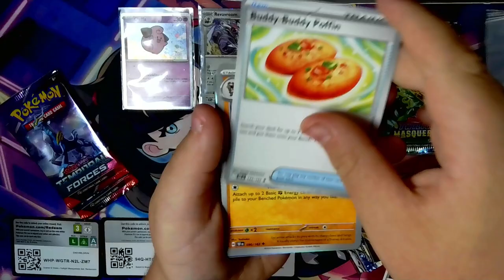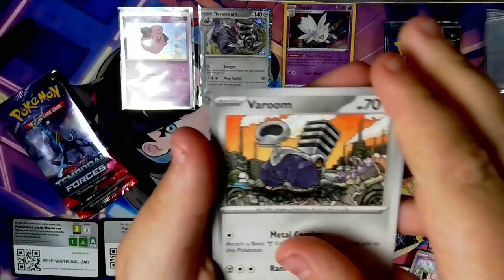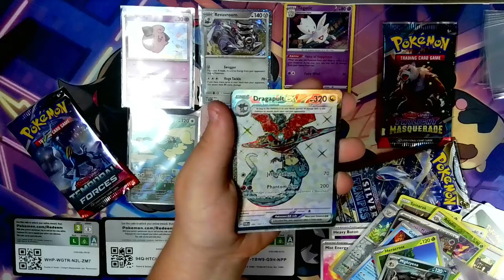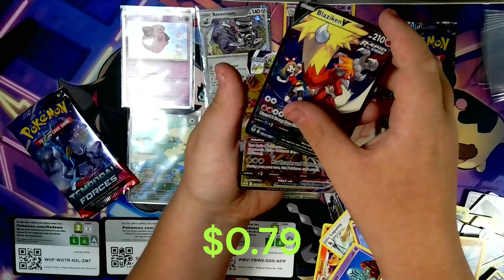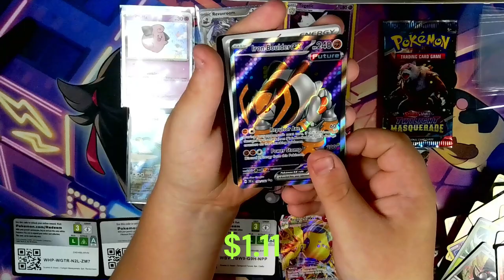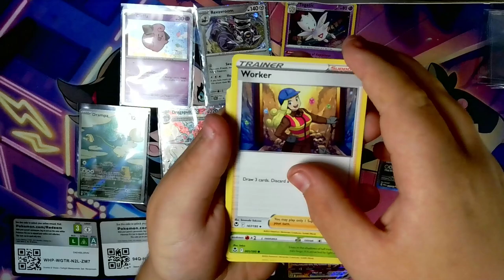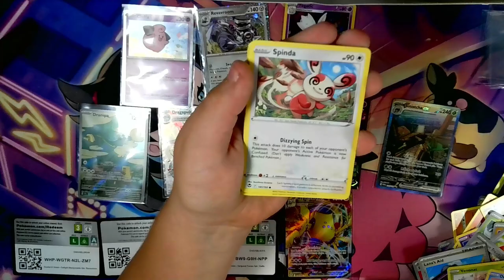I ACTUALLY MADE PROFIT FROM THESE POKEMON BLISTERS!!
In this video I open up three 3 pack Pokémon blisters and actually made profit!! (I don't sell my cards though) insane luck on these packs!